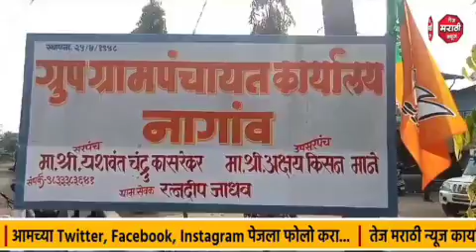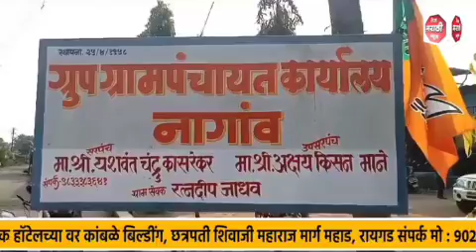ग्रुप ग्रामपंचायत पुरार येथे उपसरपंच पदाची निवडणूक संपन्न,गोरेगाव परिसरातील निवडून आलेल्या सरपंचांनी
*ग्रुप ग्रामपंचायत पुरार येथे उपसरपंच पदाची निवडणूक संपन्न*

 *गोरेगाव परिसरातील अनेक निवडून आलेल्या सरपंचांनी सांभाळले आपले पदभार*

 *उपसरपंचांच्या निवडनंतर अनेक ठिकाणी सरपंच, उपसरपंच, व सदस्यांची ग्रामस्थांकडून धूमधडाक्यात मिरवणूक व शुभेच्छा चे वर्षाव*

ग्रामपंचायत निवडणुकाचे निकाल ६ नोव्हेंबर रोजी लागले होते मात्र १७ नोव्हेंबर रोजी उपसरपंच पदाची निवडणूक पार पडली असून गोरेगाव परिसरातील अनेक ग्रामपंचायत हद्दीतील नागरिकांकडून ढोल तश्या च्या गजरात उत्साहात मिरवणूक काढून आनंद साजरा करण्यात आला.

प्रतिनिधी रिजवान मुकादम सह ब्युरो रिपोर्ट तेज मराठी न्यूज गोरेगाव रायगड